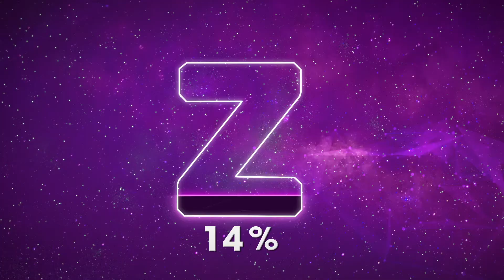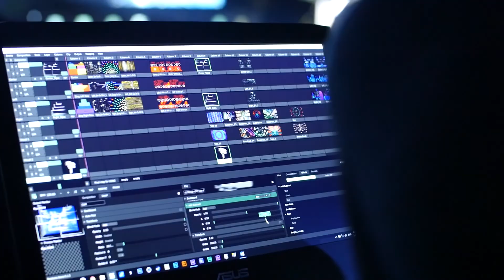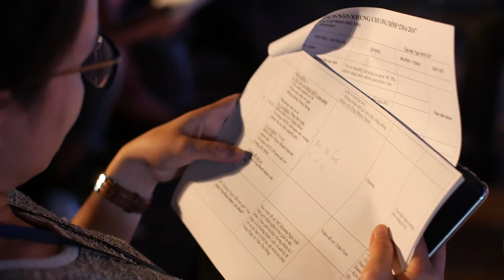COUNTDOWN - ZMA 2016